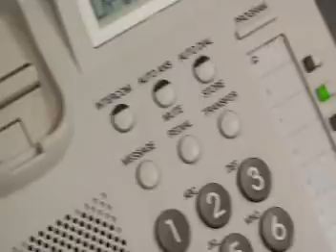La Tele a Domicilio es para Blanca Sofía Mesa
La Tele a Domicilio llegó hasta la señora Blanca Sofía Mesa, en el barrio Alcalá, donde nos contó del legado que las abuelas le dejaron y cómo lo aplica en la fabricación de bolsos hechos a mano. Su microempresa, Aguja de Abuela, busca apoyar mujeres cabeza de familia.